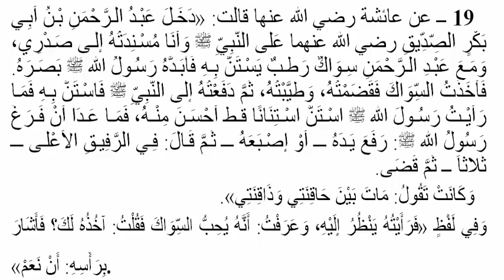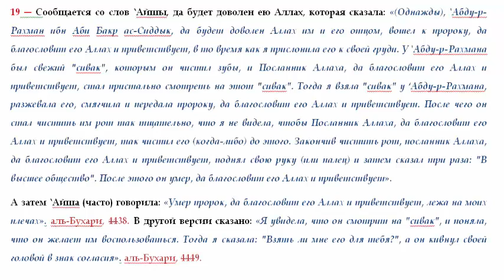19 Чистил зубы перед смертью Пророк саля Ллаху алейхи ва салам.